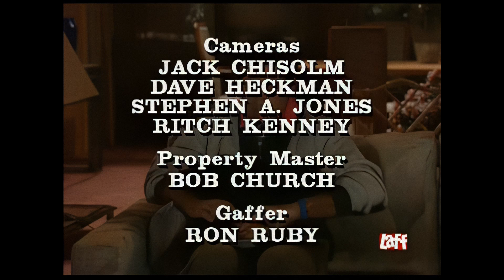empty nest s4e10